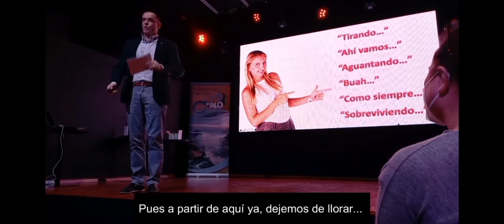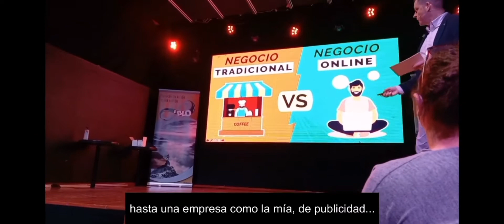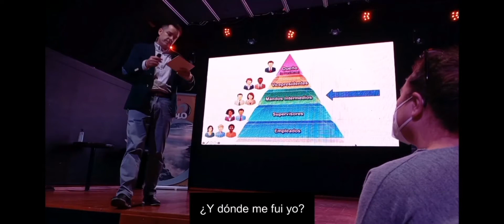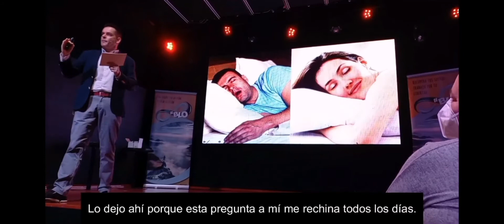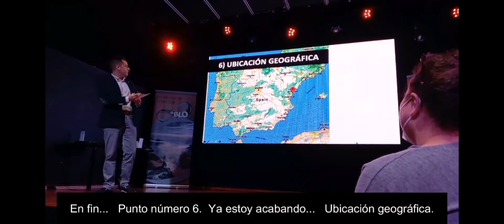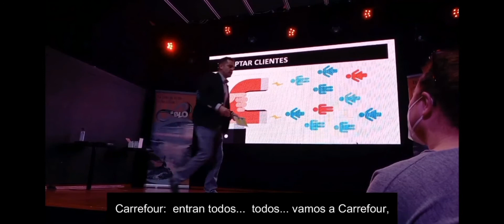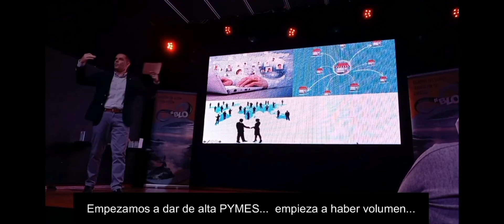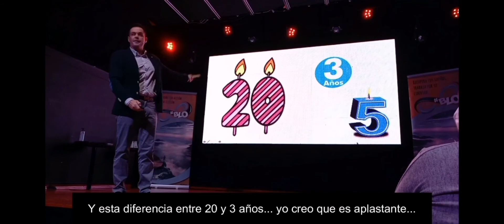FRAGMENTO CHARLA "NEGOCIO TRADICIONAL 🆚 NEGOCIO DIGITAL" - Grabación con el móvil de una compañera